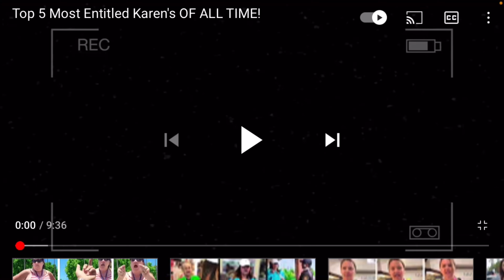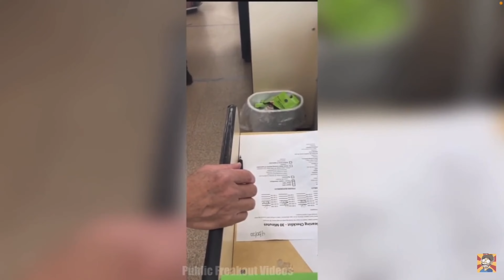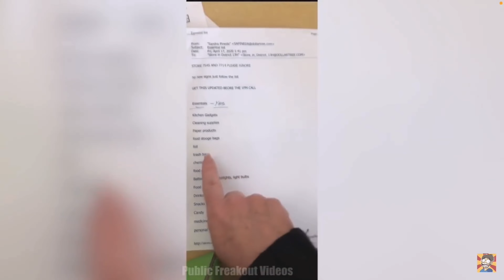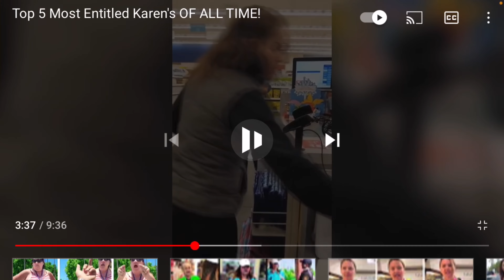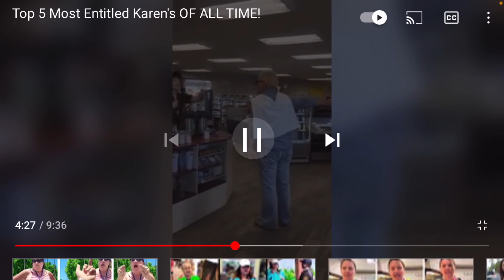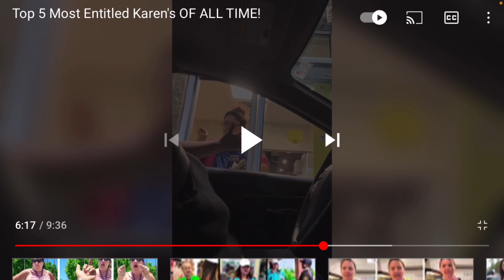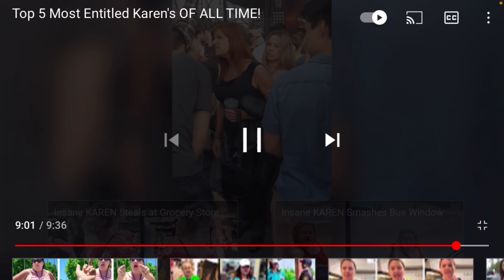Top 5 Entitled Karen’s Compilation Reaction!